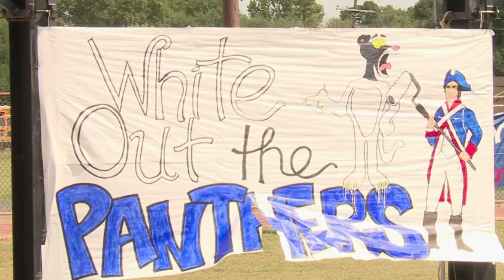Louisiana community honors fallen football player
Community honors fallen football player